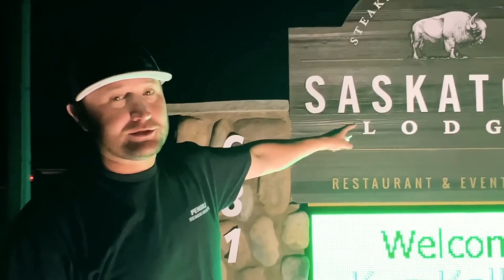Kye Kelley Shocking Marriage Tragedy Street Outlaws | Kye's New Girlfriend After Breakup With Lizzy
Kye Kelley Shocking Marriage Tragedy Street Outlaws | Kye's New Girlfriend After Breakup With Lizzy Musi | Lizzy Musi Breast Cancer Update